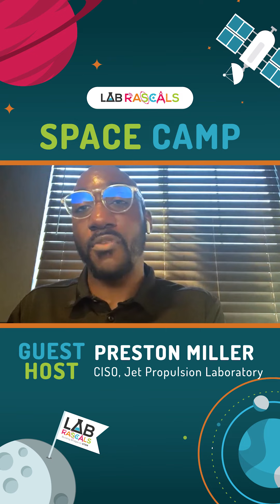The Lab Rascals Have the Best Guest Host Ever!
Preston Miller of Jet Propulsion Labs explaining Preservence to our Rascals! We were so excited to learn all these cool facts.